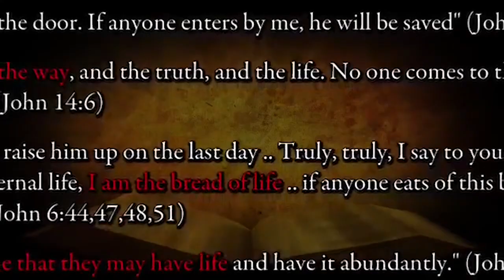(Rhg) 2.5 Ki Hozrot Isa bassi bolla kanun mana foribou boli hoye? -- Rohingya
ROHINGYA LANGUAGE -- Did Isa al-Masih  teach Salvation through Law?